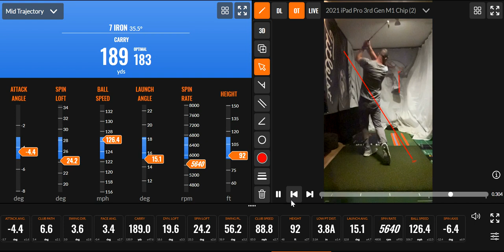TM My Swing 20220807